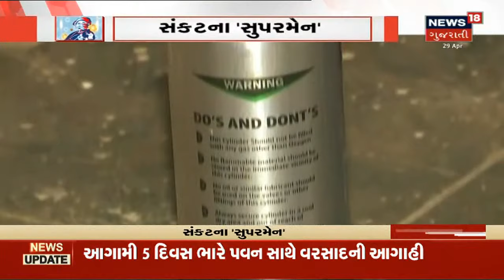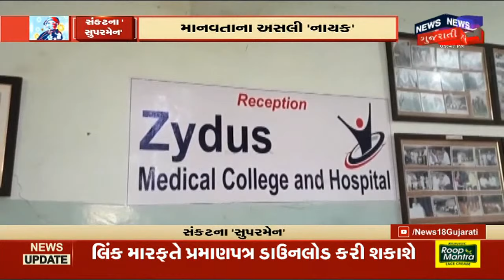સંકટના સુપરમેન | Special Report | News18 Gujarati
જુઓ  દેશ જયારે Corona સામે જ્જુમી રહ્યો છે ત્યારે તેને હરાવવા આવ્યા સંકટ સમયે સામે આવ્યા  દેવદૂત